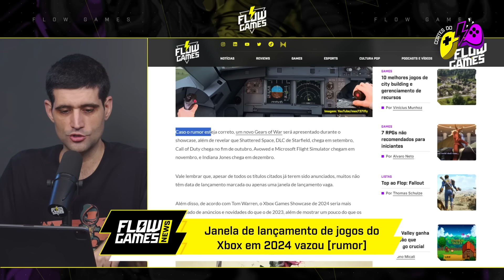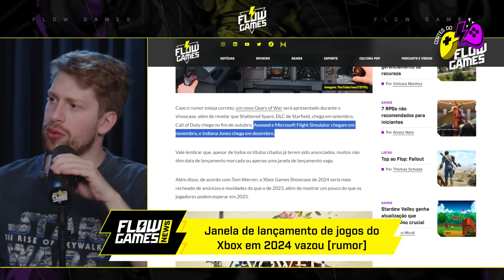VAZOU A JANELA DE JOGOS DA XBOX 2024!